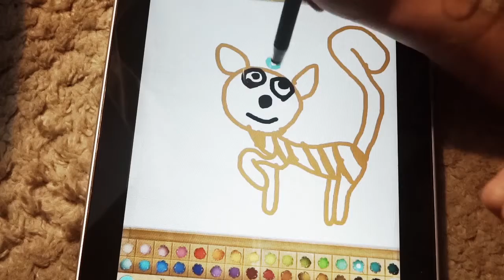Раскрась кота!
Серия книжек-раскрасок от студии Decafe.